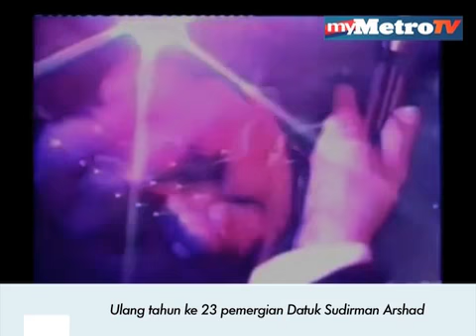Ulang tahun ke 23 pemergian Datuk Sudirman Arshad